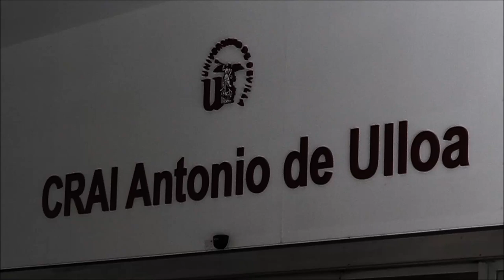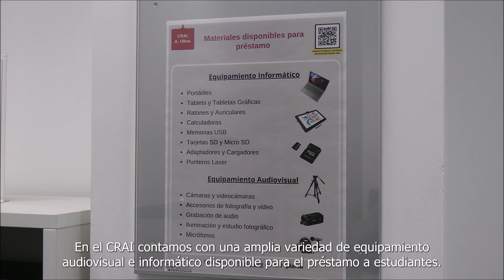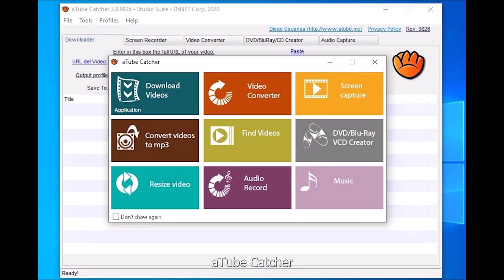Descubre y conoce el CRAILab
Conoce todo lo que te ofrece el CRAILab: el Laboratorio multimedia del CRAI Antonio de Ulloa de la Universidad de Sevilla. Concebido como un espacio multifuncional y flexible destinado a la creación y edición de contenidos multimedia, al autoaprendizaje de idiomas y al uso del equipamiento y los programas instalados.